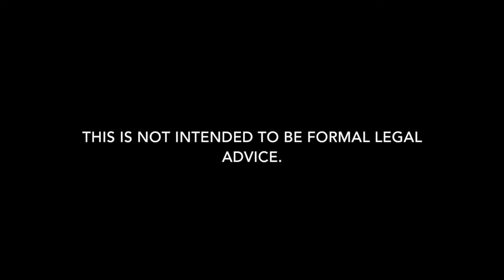East Carroll DWI Lawyer | Lake Providence DUI Attorney | Barkemeyer Law Firm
We are Louisiana DWI lawyers who defend clients charge with DWI in all areas of Louisiana.  We handle DWI first offense, DWI second, DWI third, and DWI fourth offense charges.  Whether it is a misdemeanor or felony DWI, we can help.  Our Louisiana DUI lawyers defend clients who were arrested for driving under the influence of drugs. We help with getting our client’s driver’s license back and the DWI in criminal court.  Our goal is always to keep you out of jail and protect your criminal record.  Our firm is dedicated to DUI defense in Louisiana. If you have an DWI arrest in Louisiana, give our Lake Providence DWI lawyers a call to discuss how we can help.